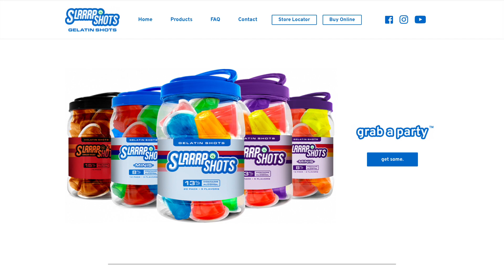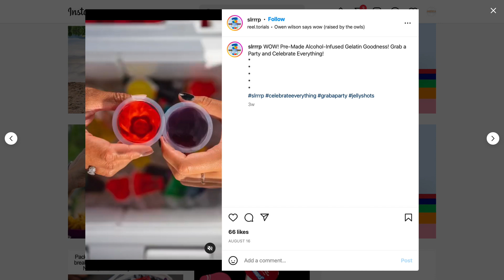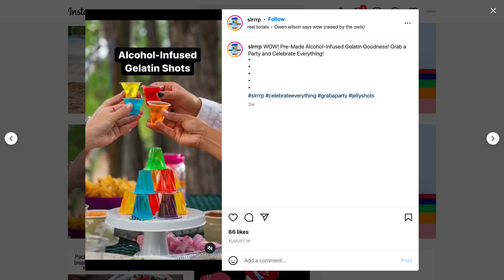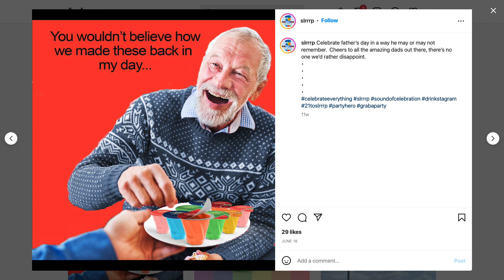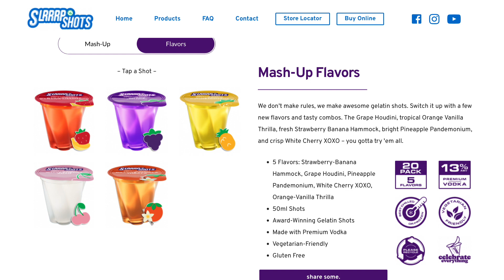Trent Killian, VP of Marketing at Slrrrp Shots talks with Trish Hunt about their Jello shots.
Trent Killian, VP of Marketing at Slrrrp Shots. He tells Trish about their ready to drink, pre-packaged healthier alcohol gelatin Jell-O shots. Where you can get them and what they have in them.